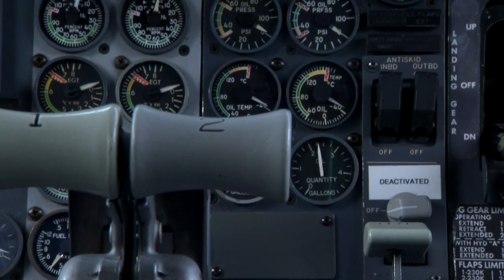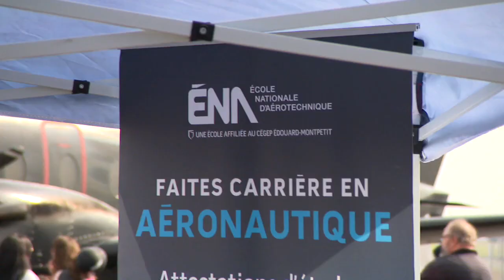Pilotes recherchés: la pénurie de main-d’œuvre frappe de plein fouet le milieu de l’aviation - repor